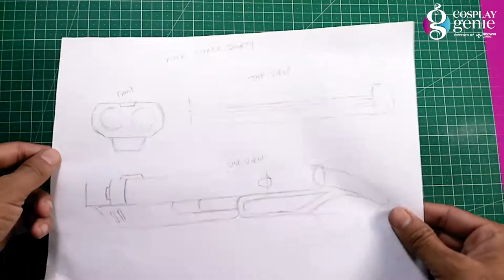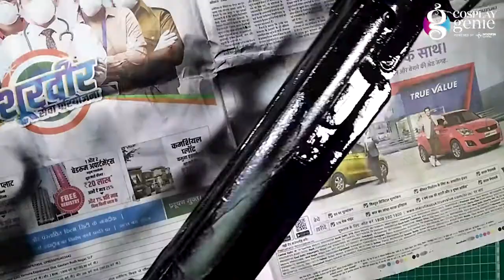Snakebite Shorty from Valorant | DIY Cosplay Prop Tutorial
Does Valorant excite you? We’ve got you an easy DIY Tutorial of Snakebite Shorty from Valorant. Watch the whole video and follow the steps to make yourself a Shorty from Valorant

Materials Required
Eva Foam - 8mm ,5mm,2mm
Synthetic Glue
Adhesives ( contact cement)
Black color
Silver color
Green color
320 gilt sand paper in
Brush
Pencil
Masking tape
PVC Pipe
PVC Green Sheet